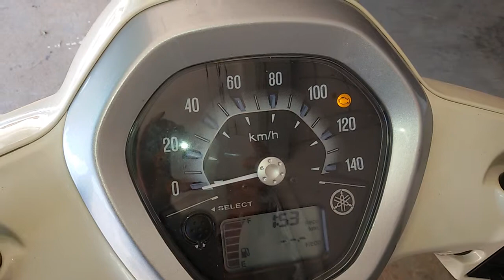GF-001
อาการนี้มันเสียที่ไหนครับ